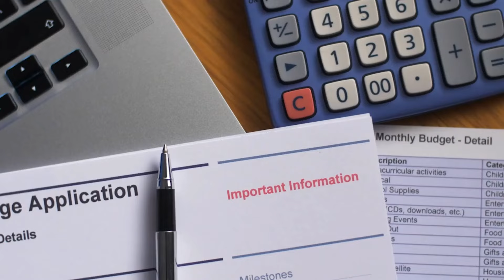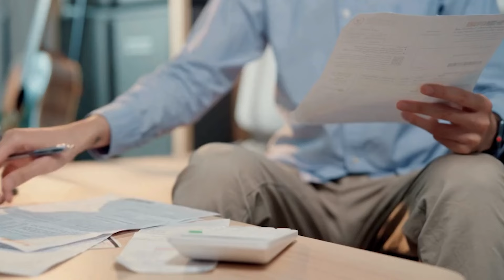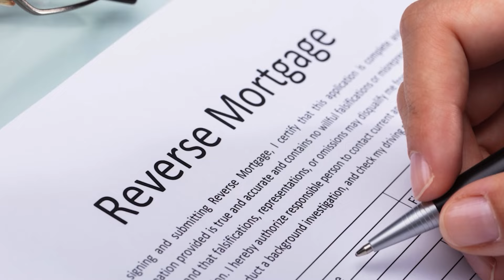How to Deal with Unpaid Bills in Probate with Harold Powell best probate realtor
How to deal with Unpaid Bills in Probate. So the question arises - How long do creditors have before unpaid bills from an estate???
Today's video addresses that and as well as a reverse mortgage?? with Harold Powell best probate realtor

Harold Powell's Sales Team with RE/MAX Gold Coast Realtors is a team of REALTORS® serving areas throughout Ventura and Ventura County. Our specialty is home buyers who are relocating to our beautiful cities, and sellers looking to sell their home and get top dollar.

And now for the legally required licensing information:
Harold Powell DRE#00934438
RE/MAX Gold Coast Realtors
5720 Ralston St. #100